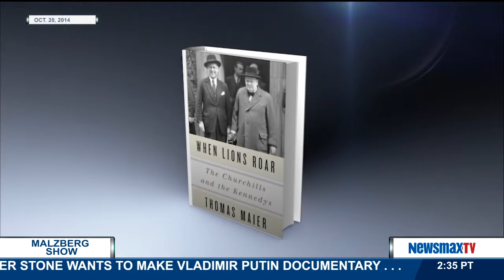Malzberg | Thomas Maier author, journalist, and biographer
author, journalist, and biographer joins Steve to discuss his new book, "When Lions Roar: The Churchills and the Kennedys"